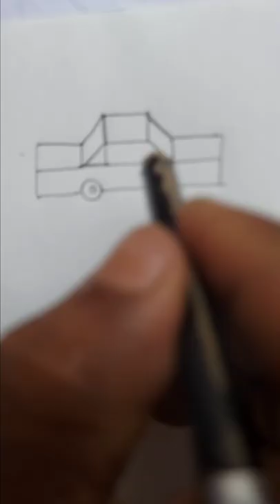car drawing | car drawing easy | police car drawing | how to draw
car drawing